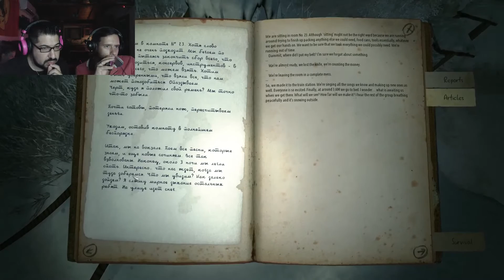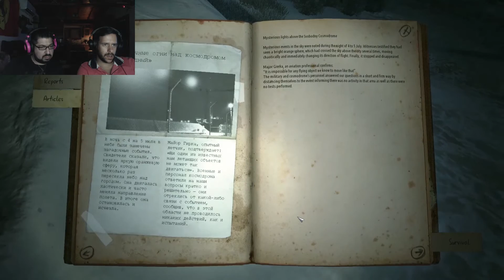Kholat | Part3 | Καλησπέρα Το Πίτσα Έφερα...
Είμαστε οι 6offline που αποτελούμαστε από τους : Antonio Gamester | Lenia.Rose | Blind | Eleni Vol | John-John | Panos και ο σκοπός της ομάδας μας είναι να διασκεδάσουμε και να τρομάξουμε παρέα...! :)